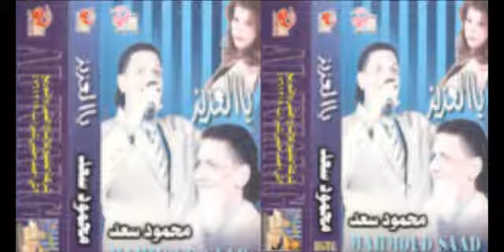Mahmoud Sa3d Gayen Ba3d Eah محمود سعد جايين بعد ايه